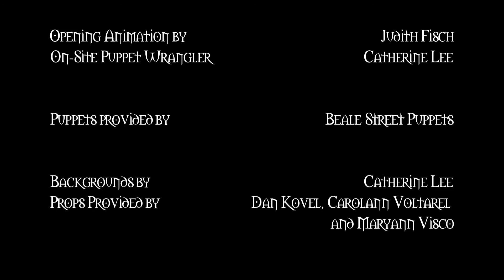Dungeon Crawlers Episode 12 - The Real Skulk Blues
Episode 12 - The Real Sulk Blues

The morning after Benny attacks Jill for hooking up with the Princess leads the monsters to question their ties, their lies, and their tries to incorporate the princess into their daily terrorizing routines. But there is hope. or Benny's equivalent, when a new mysterious guest appears.

Featuring Bill Rogers, Michelle Knotz, Chris Smith and Noah Houlihan from +2 Comedy

Be sure to follow @ThrakCyclops on Twitter to leave you comments. They shall be devoured by the Gelatinous Cube in the order in which they are received.

Be sure to find Benny-the-Wraith on Tumblr! Now with more Hate.